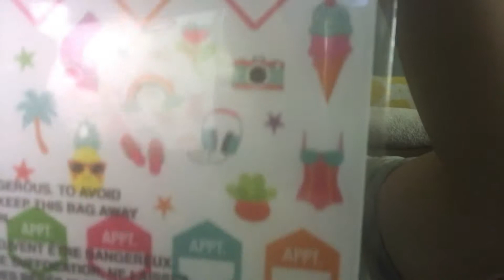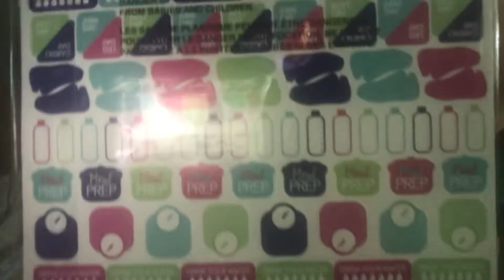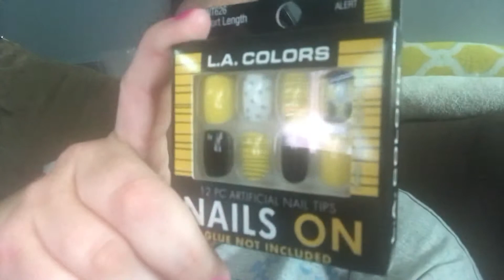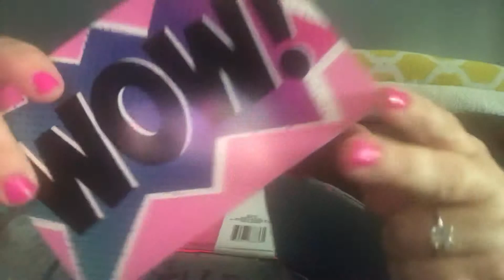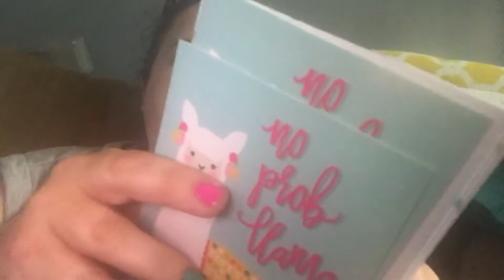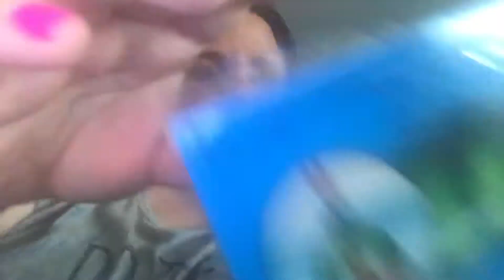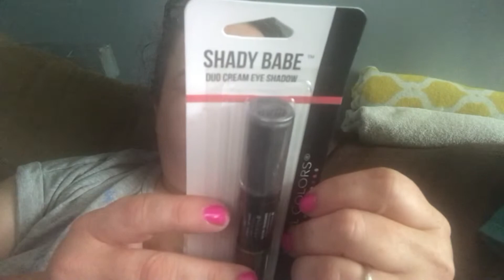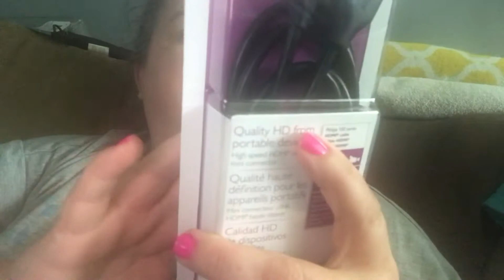Dollar Tree Haul 🌳New🌳Stickers🍭🎨5.6.2019 4 New sets of Stickers for Planners Swim Life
Dollar Tree Haul 🌳New🌳Stickers🍭🎨5.6.2019
4 New sets of Stickers for Planners
Swim Life